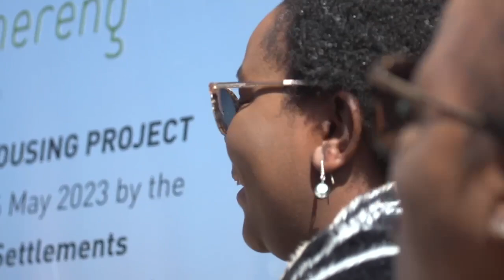Launch of the Lufhereng Social Housing Project in Soweto, Gauteng Province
[ARRIVAL] Minister of Human Settlements, Mmamoloko Kubayi, Deputy Minister Pam Tshwete, and the City of Johannesburg MMC for Housing Cllr Anthea Leitch, at the launch of the Lufhereng Social Housing Project in Soweto, Gauteng Province